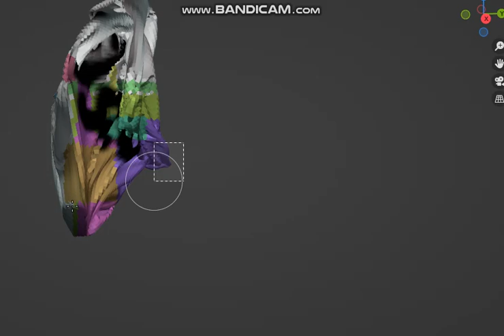HAPPY AND ANGRY